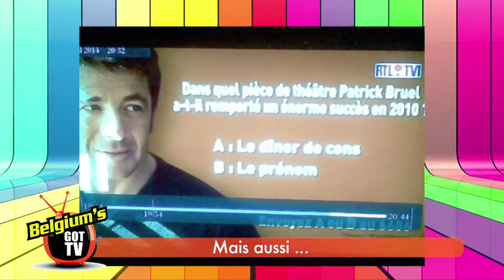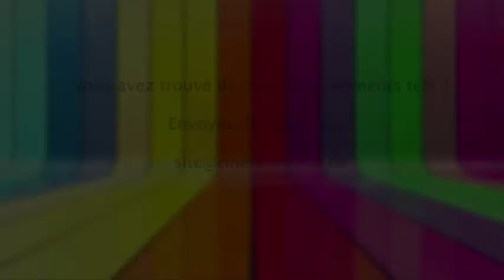Belgium Got TV 03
Belgium's Got TV avec cette semaine des lapsus et des fautes d'orthographe!